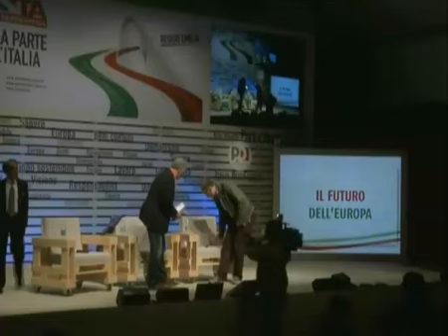Il futuro dell'Europa. Intervista ad Enrico Letta e Jean Paul Fitoussi - Youdem Tv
- Enrico Letta incontra Jean Paul Fitoussi. Coordina Maurizio Mannoni